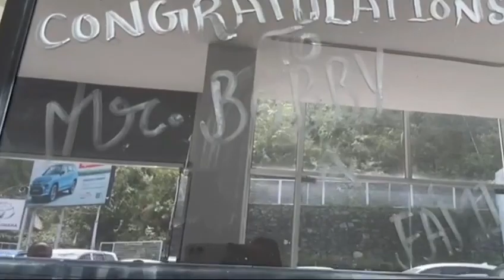Toyota Innova Crysta Diesel delivered to Mr. Amit Kumar at Anand Toyota Shimla.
Congratulations,
Make all your trips UnmatchedJourneys with the ToyotaInnovaCrysta.